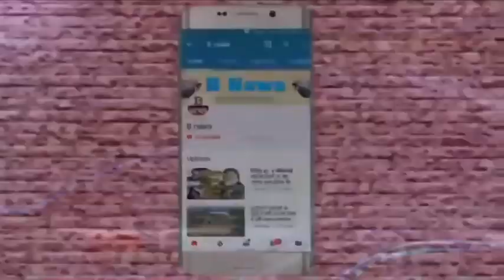बनारस में हुआ दुनिया के मशहूर व्यक्ति के नाम का किताब का विमोचन